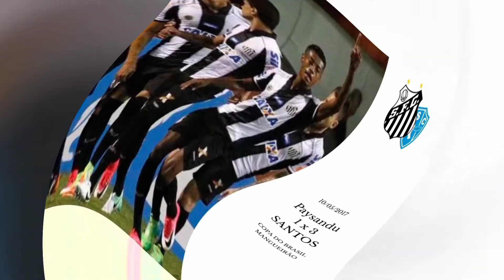10/05/2017 - Paysandu 1x3 Santos (Copa do Brasil)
Data: 10/05/2017
Competição: Copa do Brasil (Oitavas de Final – Jogo de volta)
Local: Estádio Mangueirão (Belém - PA)
Árbitro: André Luiz de Freitas Castro
Gols: Bruno Henrique (26”1T), Diogo Oliveira (3”2T), Bruno Henrique (15”2T) e Kayke (33”2T)
PAYSANDU
Emerson; Ayrton, Gilvan, Perema e Hayner; Augusto Recife, Wesley (Alfredo), Rodrigo Andrade e Diogo Oliveira; Leandro Carvalho e Bérgson (Wil)
Técnico: Marcelo Chamusca
SANTOS
Vanderlei; Victor Ferraz, Lucas Veríssimo, Cleber Reis e Jean Mota; Renato (Leandro Donizete), Thiago Maia e Lucas Lima; Vitor Bueno, Bruno Henrique (Thiago Ribeiro) e Ricardo Oliveira (Kayke)
Técnico: Dorival Junior